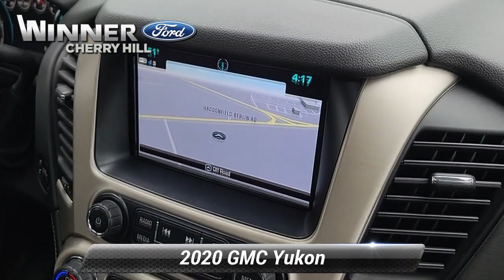Certified 2020 GMC Yukon Denali, Cherry Hill, NJ T26732